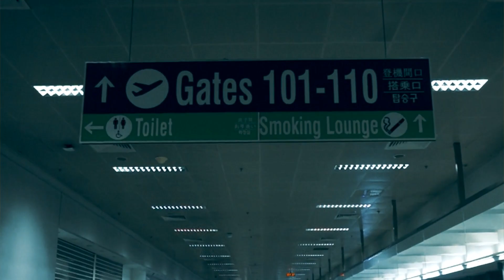TRAVELVLOG: SINGAPORE DAY 1